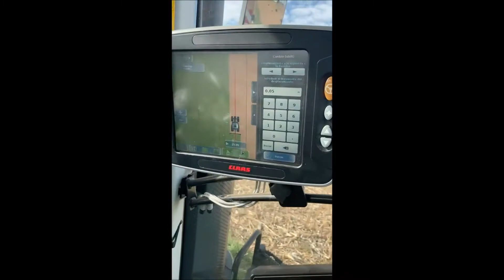Claas Axion 960 arando en Sahelices del Payuelo, provincia de León 5ª parte